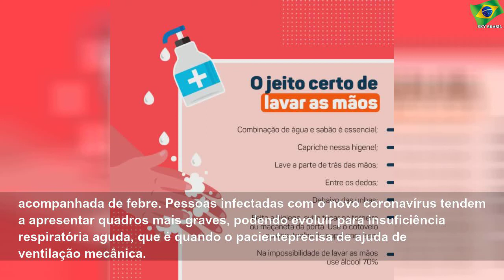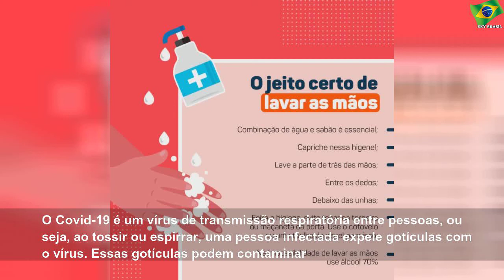SP registra o segundo caso de coronavírus no Brasil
domingo, 1 de março de 2020
SP registra o segundo caso de coronavírus no Brasil | Sky Brasil Health
O segundo caso confirmado de coronavírus no Brasil é de um homem de 32 anos que esteve em Milão, na Itália, uma das regiões mais atingidas pelo Covid-19.